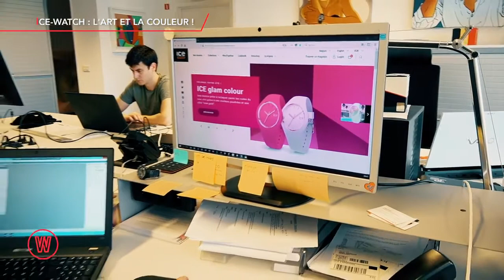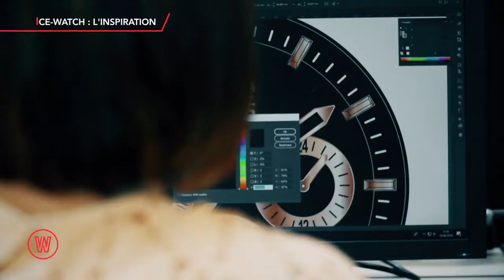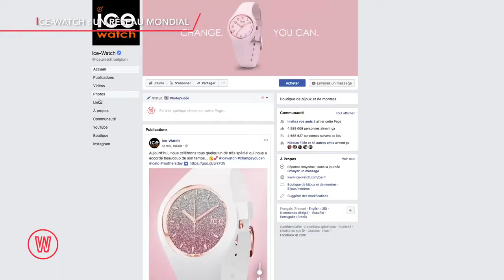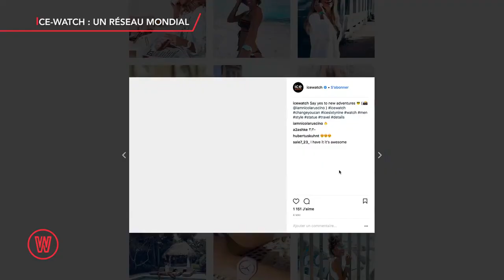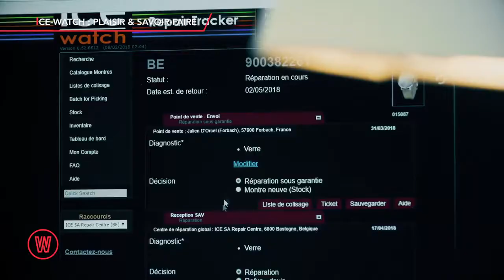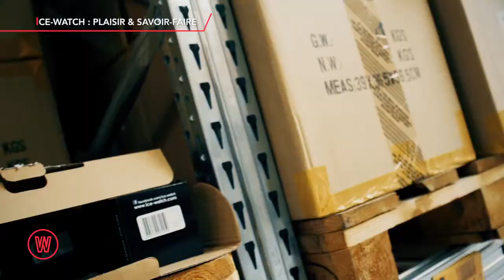Waldorado (RTL TVI) ••• LA SUCCESS STORY D'ICE-WATCH À LA TÉLÉ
Ice-Watch - Waldorado (RTL TVI)
Discover the success story of Ice-Watch thanks to this nice television report!

Découvrez la succes story d'Ice-Watch à travers ce reportage haut en couleurs de l'émission Waldorado ! 😁